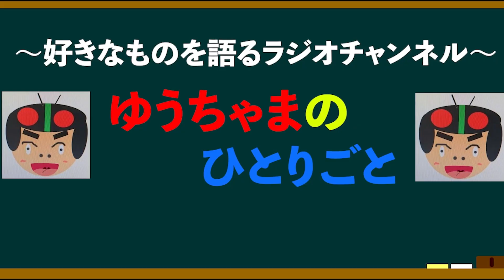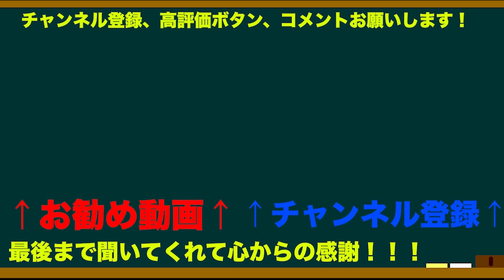仮面ライダーガタックを語ろう！